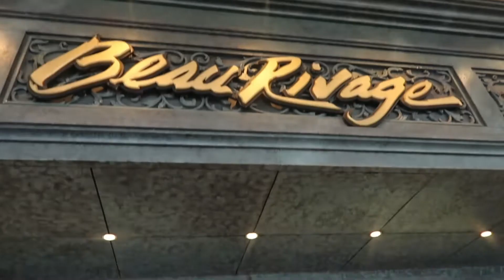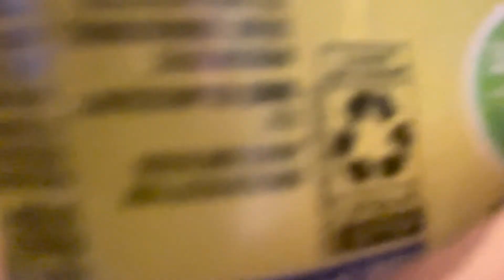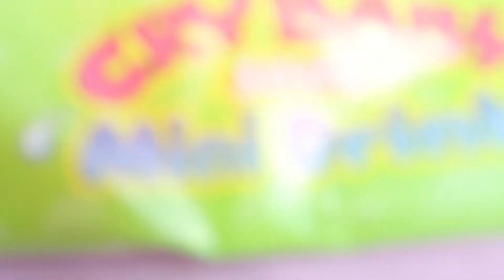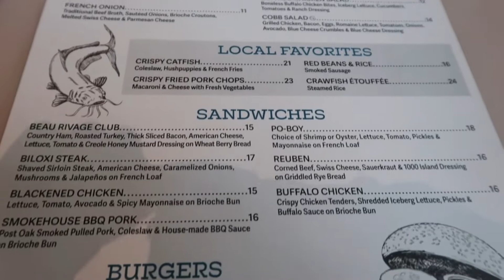business conference at Beau Rivage… the best one yet ♡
When I tell y’all I laughed sooo much editing this video omg.. it was such a great time. A great little get away for my family and I, hope you all enjoyed!